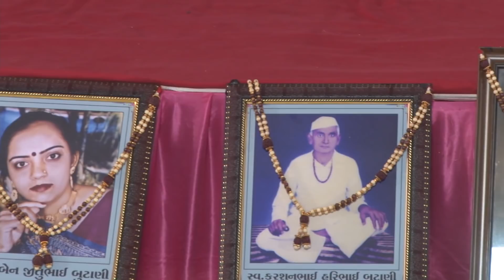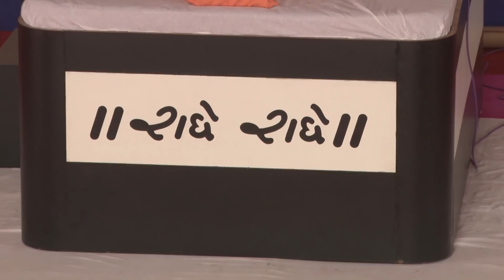સંધ્યા સમયે ભજન કરવું,ભોજન ના કરવું || Do bhajan in the evening, do not eat || AP Gujrati Studio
AP Films (Surat)
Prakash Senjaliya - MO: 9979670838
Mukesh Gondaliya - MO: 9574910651